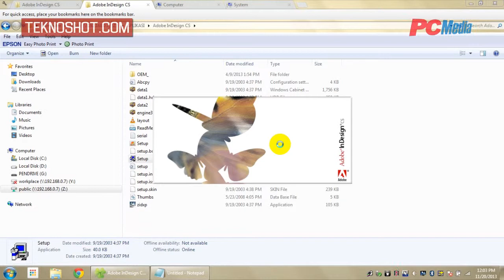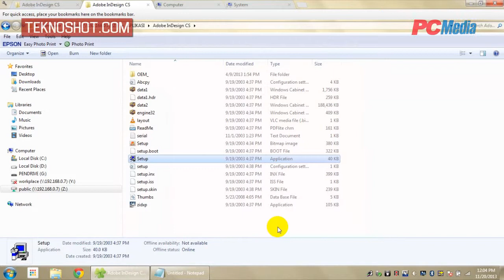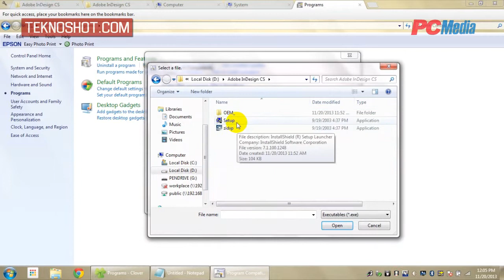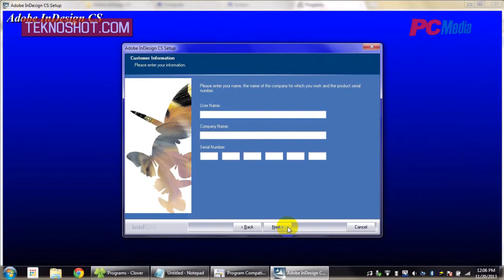Menjalankan Aplikasi Lawas di OS Windows 7 | Tutorial by PC Media Teknoshot